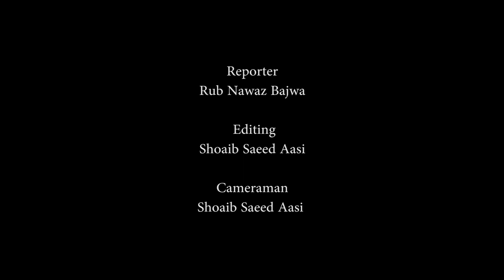SACM Hassan Khawar press conference Lahore 06 12 21 pat 2